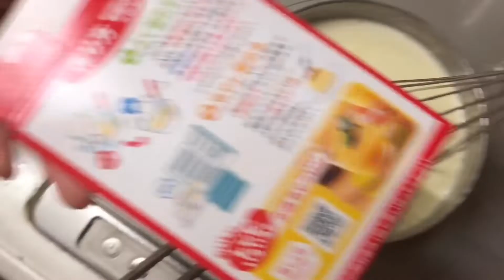父の日、二女と昨日からプリン作り！なつみちゃんのばーちゃんから牛乳頂いたので、オッパイプリンにチャレンジ！(R2.6.21)